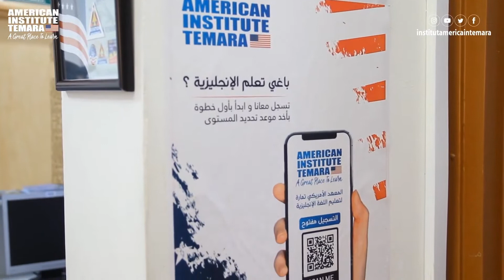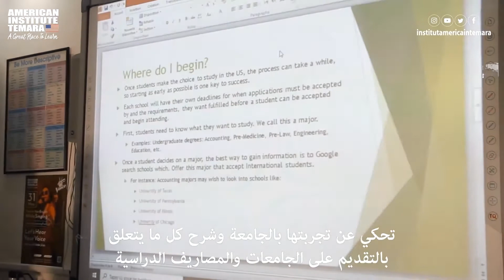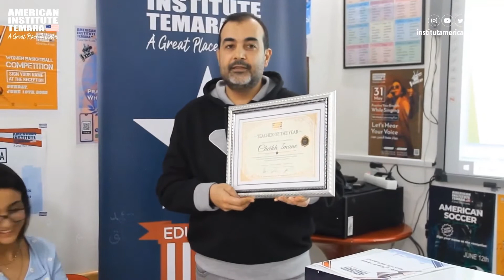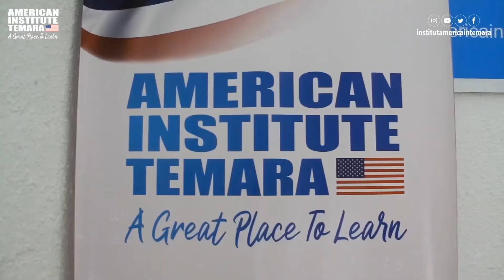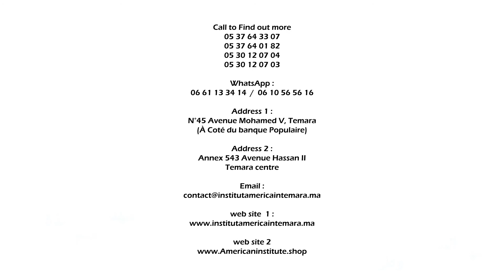Study in the U.S.A. - American Institute Temara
✌️Successful Study in the US workshop✌️

 Led by our native English Teachers at the American Institute TEMARA. Great work everyone.

Special thanks to our dear team for its hardwork, commitment, seriousness and teamwork.

تحت شعار، الدراسة في الولايات المتحدة الأمريكية، آفاق و تحديات. نظم المعهد الأمريكي تمارة أمسية للتعريف بالدراسة في أمريكا و سبل التخرج من جامعات دولية لها صيت واسع. ورشة كانت من تقديم أستاذة أمريكية و كان تفاعل منقطع النضير من طرف تلاميذ المعهد الأمريكي تمارة. كان لقاء ناجحا و  تنظيم في المستوى. شكرا لكم وكنتم في الموعد 👏👏